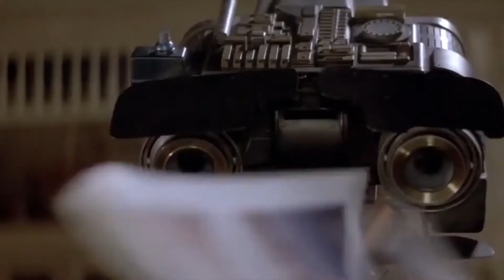Wizards in the Basement: Chappie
We are back at it again. But this time though. We all give a favorable review for the movie Chappie.